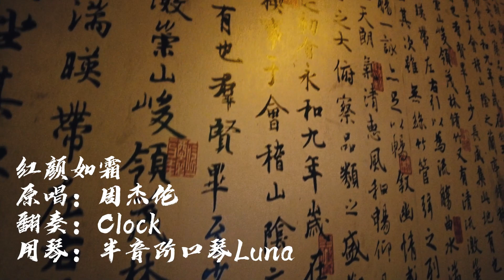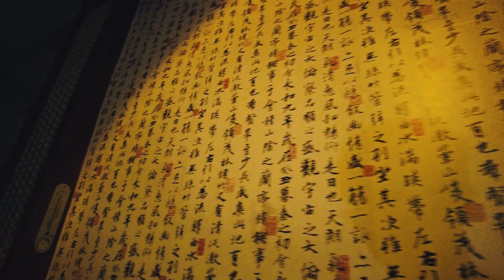A melancholy Chinese songs#chromaticharmonica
JDR Luna chromatic harmonica